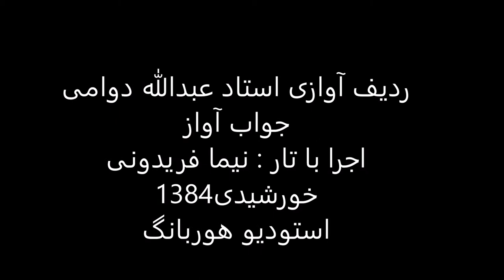جواب آواز استاد عبدالله دوامی تار نیما فریدونی 1384 چهارگاه حدی